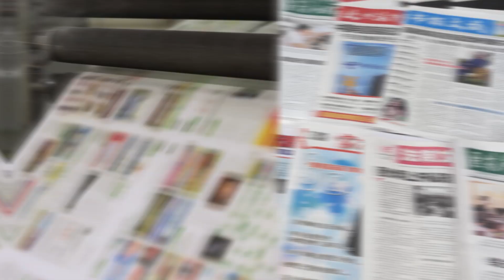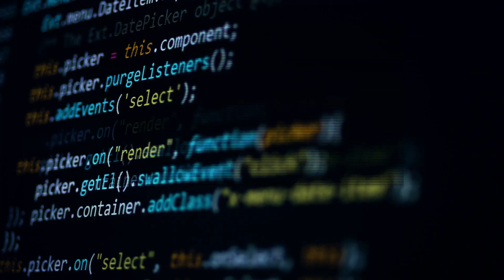Open-Source, Cloud-Based, AI-Enabled Reporting for the Intelligence Community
With the help of AI/ML and unclassified cloud, the Intelligence Community (IC) can reap the benefits of an open-source intelligence revolution. In the near-term, a basic form of Iron Man’s JARVIS could assist analysts and operators in a wide range of duties. “OSCAR,” or open-source, cloud-based, AI-enabled reporting, could save an IC analyst hundreds of hours a year and provide unprecedented insights gleaned from global publicly available information.

The IC has been slow to embrace this technology, however, because of ingrained culture, well-meaning security practices, and policy decisions.  This report suggests actionable recommendations that will break the logjam and allow the IC to revolutionize open-source intelligence.